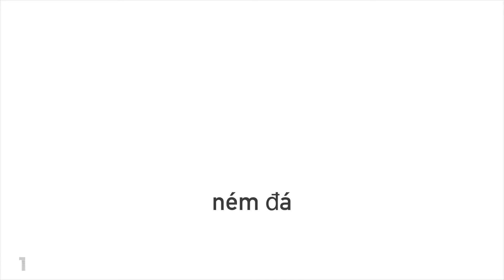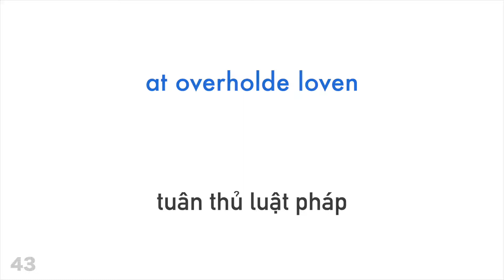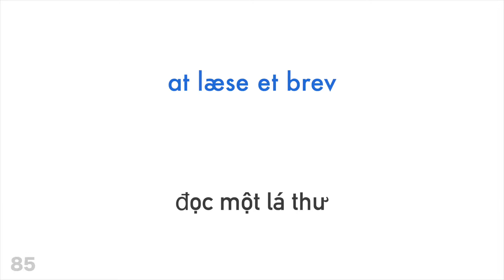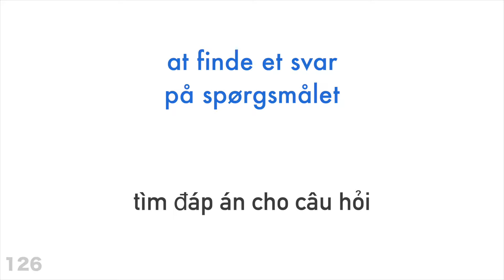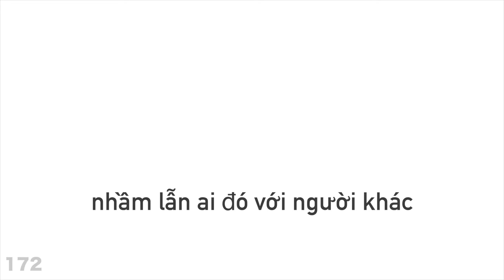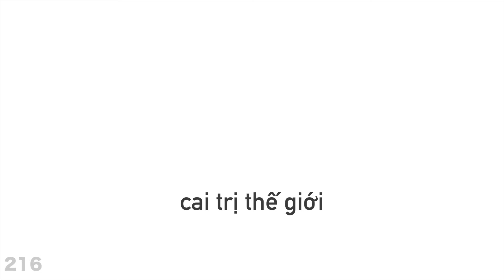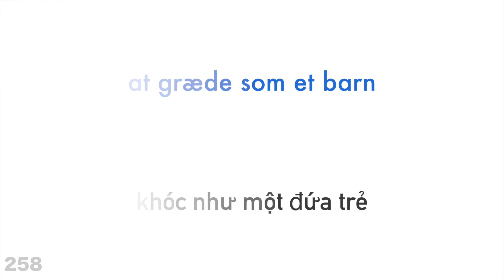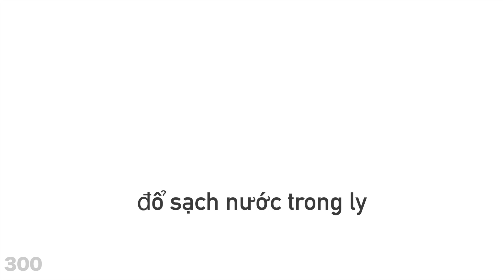300 động từ + Đọc và nghe: - Tiếng Đan Mạch + Tiếng Việt - (người bản ngữ)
Hãy giúp tôi và đăng ký

Em muốn học thêm nữa?